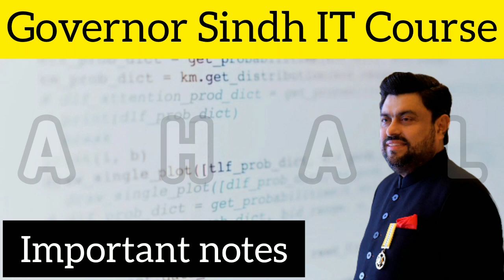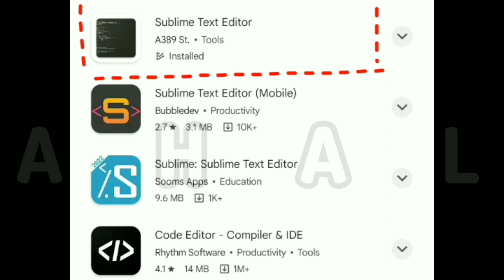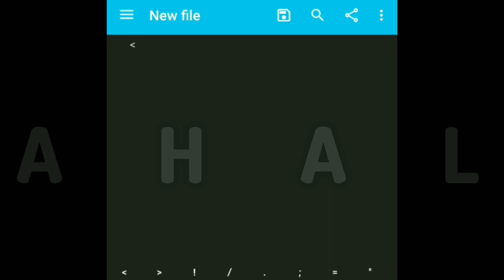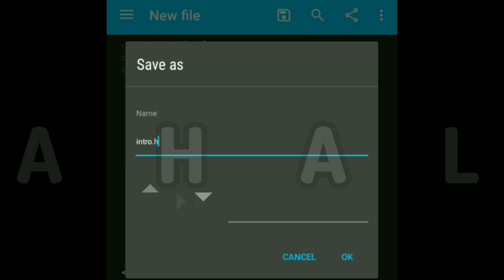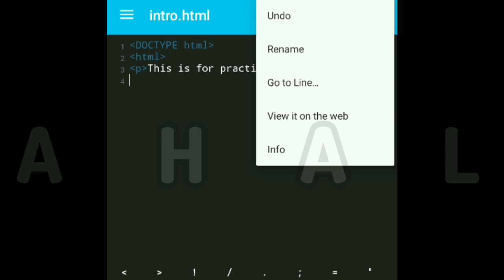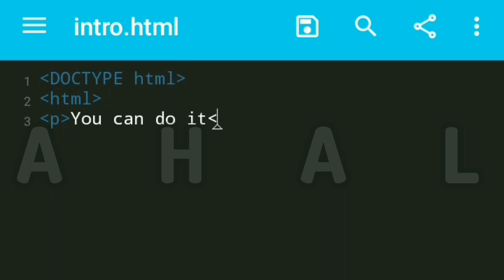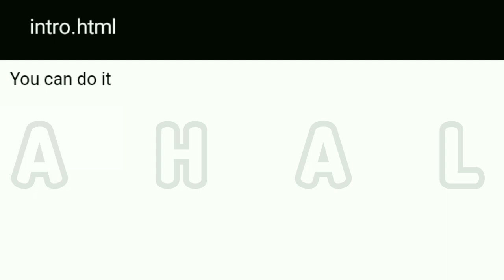Mobile se Coding for Governor Sindh IT Course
If you are new to page, below is the mentioned link of previous updated video for better understanding

Governor Sindh IT test
Governor Sindh Test
IT test governor Sindh
it test paper
FBA
Fulfilment by Amazon
Typescript
javascript
FBM
Content writing
Wikipedia
chatgpt
chat gpt
Chat GPT
Ecommerce
Web development
frontened
classes kab se shuru hongi
free laptop
backend
Fulfilment by merchant
online earning
bano qabil alkhidmat
Traditional and digital marketing
bano qabil free courses
Hafiz naeem
bano qabil courses
bano qabil office
bano qabil karachi
mobile se coding kaise kare
coding through mobile
mobile coding
coding mobile
coding kya hai
coding for begginers
coding kaise seekhe in hindi
mobile se coding
mobile se code
bano qabil program
bano qabil registration
bano qabil IT test
bano qabil test preparation
bano qabil test
registration process
bano qabil classes
bano qabil ka form kaise bhare
percentage full lecture
bano qabil 2.0 registration
IT Test preparation for governor
IT test
Artificial intelligence
Lucky Draw
14 August
Bano Qabil
Test date Announced
Free IT test
Metaverse AI
Block chain
Chalty phirtey
chaltey phirty
3.0 Metaverse
Kamran Tessori
Governor Sindh, Questions with answer
Question with answer preparation
Machine Learning
Free IT test for machine learning and artificial intelligence
AHAL
Ahal channel
ahal
html
HTML
System
ahal channel
Artificial Intelligence courses
Free IT coarse
percentage dekhne ka tarika
percentage demo teaching
part 1
part 2
part 3
Free IT courses
Learning new skills online
Latest news for governor sindh
best app for coding
governor sindh it course
Learning metaverse, computer, technology
New online free technological skill
Ap logo k tamam sawaloo k jawab is video mai
Governor Sindh Grand Entry Test Guidelines
4th Entry Test Complete Solution Governor Sindh IT Test Paper | 6pm | 31 July 2023
Update About Governor Sindh Initiative Program 30 July
HOW TO SOLVE A 2X2 RUBIK’S CUBE | the easiest way (no algorithm)
Governor Sindh recommended name of Maulana Sattar for Sitara-e-Imtiaz | Sitara-e-Imtiaz
How to Send IELTS Score to University | Reporting IELTS Score Electronically
IELTS Preparation
test kaise solve karein
percentage entrance exam
New artificial intelligence courses by governor sindh
Free IT coarses
Mega test preparation
Governor Sindh Free IT test for Sindh
Governor sindh test date
4th entry test complete solution governor Sindh it test paper
How to solve maths equation?
Maths equation problem
PIAIC
Hira Khan
Saylani Mass IT Training Center
Saylani
What is equation?
What are operations in maths?
How to solve maths operations?
Operations in mathematics
Easy maths
word problems and their solution
word problem

By learning this course you will be eligible to earn from $500 to $15000 or even more. You just need to work hard and focus primarily on getting clear test and learn these skills i.e Artificial Intelligence (AI), 3.0 Metaverse, Machine Learning etc.